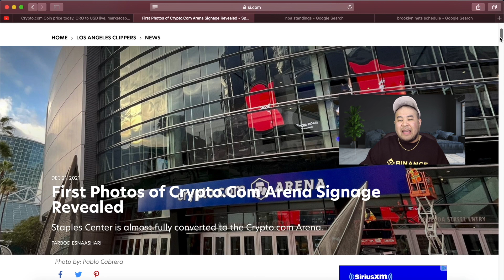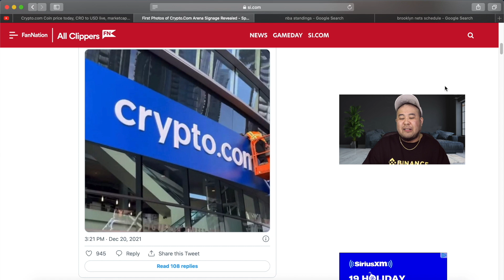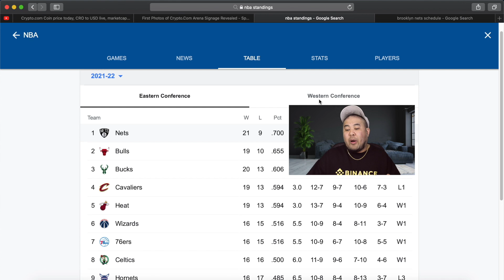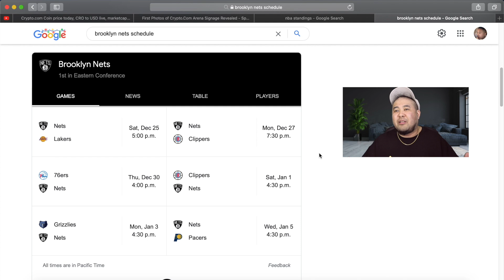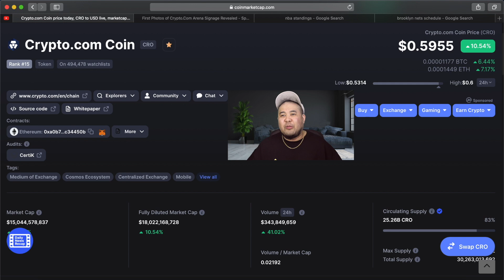CRO Coin December 25 $3 Price Prediction - Brooklyn Nets will defeat the Lakers at Crypto.com Arena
Brooklen Nets VS The LA Lakers at the new Crypto.com Arena December 25, 2021 - CRO Coin short term $3 Price Prediction and $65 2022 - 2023 Price Prediction

TimeCode

0:00 Intro
0:02 CRO Coin $3 Price Prediction 2021 Crypto.com Arena
1:10 Binance BNB Coin Defi Dapps Startups BUY ON Crypto.com
3:20 Brookleyn Nets VS LA Lakers December 25 Crypto.com Arena

Full Disclosure,